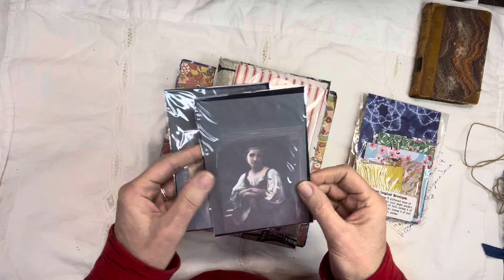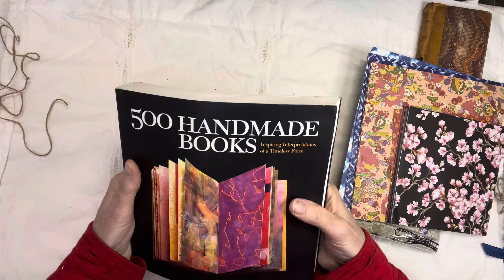Happy Mail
Took has been an amazing mentor to me since my early days in junk journaling.
I appreciate all she does and shares!